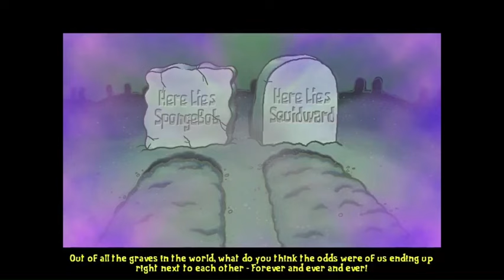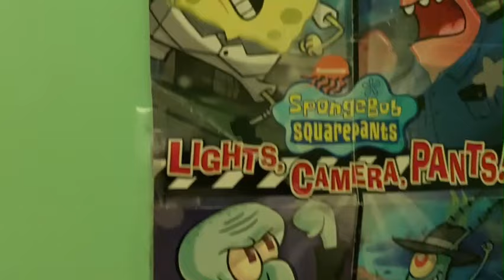The Lesser Known Lights, Camera, Pants! Game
Never thought I'd make a thirty minute video about an obscure SpongeBob game. This one means a lot to me, so I hope I did it justice!